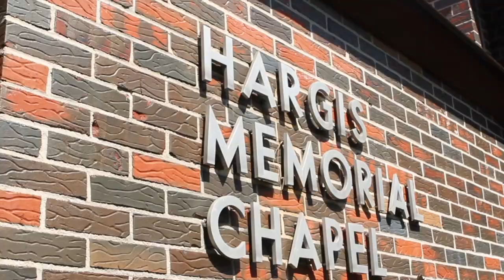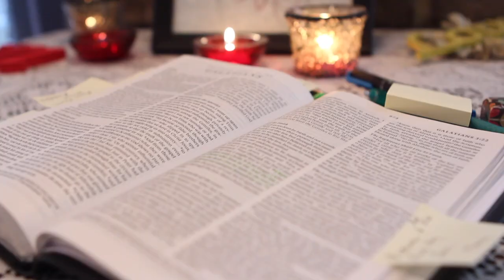This Video Is 5 Years In The Making | Hargis Wedding Chapel | Jessica & Jason | Birmingham, AL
Jessica & Jason got married on September 22m 2012, in a beautiful wedding ceremony and reception at Hargis Wedding Chapel in Birmingham, AL.

This day has been a long time coming!  A Morales Production is so excited to share these moments with their loved ones.

_ A Morales Production uses Canon and Black Magic cameras and lenses, Tascam and Sony audio, and Manfrotto and Davis and Sanford monopods and tripods.